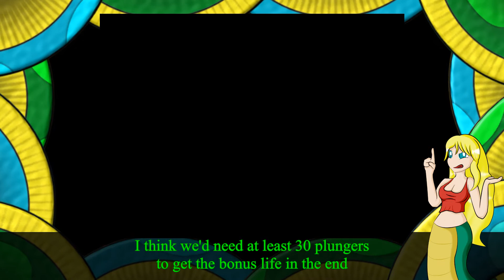7 Minute Slither - Boogerman SNES - 2NagasPlay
...Did you know that some versions of this game came with a huge vibrating chest plate to help simulate the feel of the "moves" in this game?

Yeah, I don't get it either. Rasshnya takes us on a 7 minute slither through Boogerman... As we lower the bar even further these days...